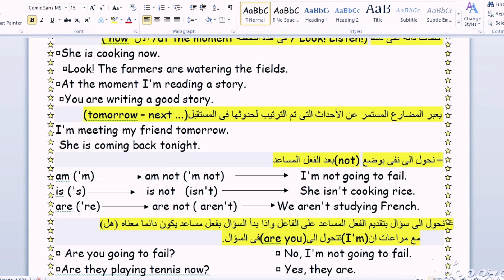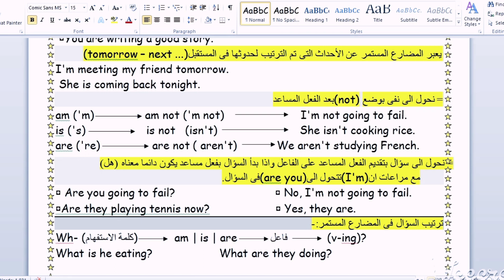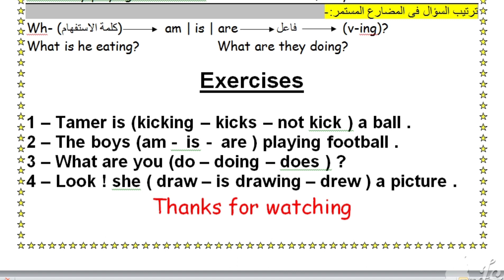شرح مبسط لزمن المضارع المستمر The present continuous tense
شرح المضارع المستمر بطريقة سهلة جدا ومبسطة مع التدريبات تناسب جميع المراحل الابتدائية والإعدادية
شرح منهج تايم فور إنجلش للصف الرابع الابتدائي الترم الأول والثاني منهج تايم فور إنجلش للصف الرابع الابتدائي الترم الأول والثاني Time for English Primary four
شرح منهج تايم فور إنجلش للصف الخامس الابتدائي الترم الأول والثانيTime for English primary five منهج تايم فور إنجلش للصف الخامس الابتدائي الترم الأول والثاني
شرح منهج تايم فور إنجلش للصف السادس الابتدائي الترم الأول والثانيTime for English primary six منهج تايم فور إنجلش للصف السادس الابتدائي الترم الأول والثاني